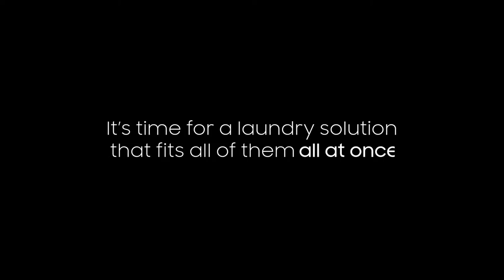Samsung FlexWash + FlexDry at Idler's Home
Everyone has different clothes and different ways of cleaning them. Samsung FlexWash + FlexDry is the laundry solution that allows you to wash small loads and large loads – at the same time, with two washers and two dryers with a 6.0 cubic feet total washing capacity. Stop by Idler's Home in Paso Robles, San Luis Obispo, Santa Maria, CA or shop